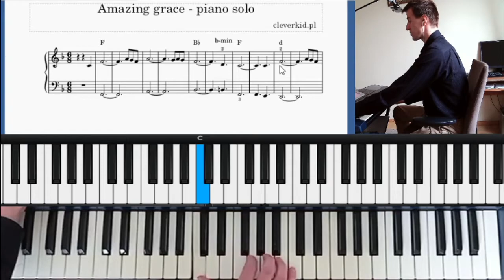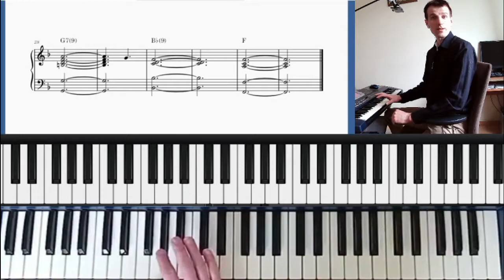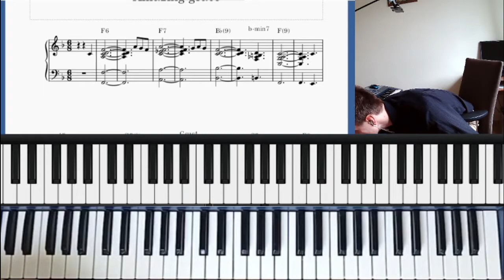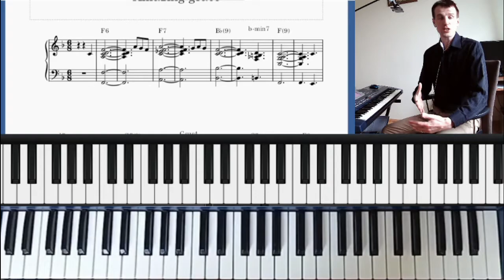#6 Zagraj Amazing Grace dzięki tym pięknym akordom.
Dzisiaj przygotowałem dla was Amazing Grace w 2 wersjach- prostej i nieco bardziej skomplikowanej. Dzięki takim akordom jak F6, Csus4 czy G9 możemy uzyskać naprawdę piękne brzmienia.